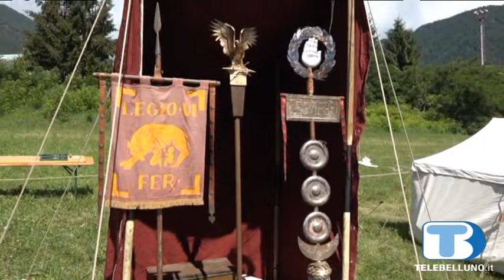A Calalzo un tuffo nel passato con "Catubrium"